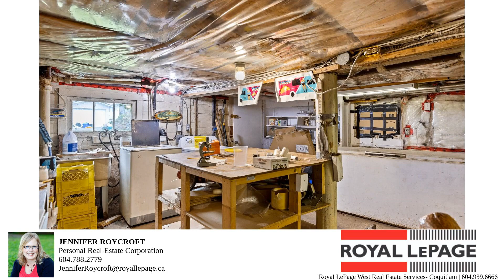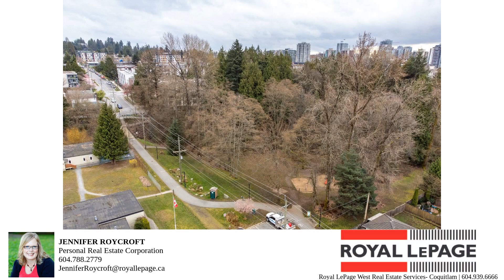331 W 22nd Street, North Vancouver, BC, Single Family Home for sale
ATTENTION Builders, Handymen, Project Seekers, and Transformers!  This beautiful old timer located in desirable Central Lonsdale, is looking for a new owner! This 3-level family home has two nice size bedrooms on the top floor with plenty of built in storage, main level is where you will find your inviting family room, dining room, kitchen and full size 3-piece bathroom.  The basement, with separate entrance, is currently being used as a laundry room, utility space, and storage – bring your ideas! Or for those of you looking for the perfect location to build your dream home, this 4455 sq/ft lot with lane access is perfect!  Walking distance to Wagg Creek Park, Carson Graham Secondary, Centennial Theatre, shops, café’s, banking, and more!  Call your agent today for your private viewing!

Bedrooms: 2
Bathrooms: 1
Square Feet: 1320
Price: $1,899,000